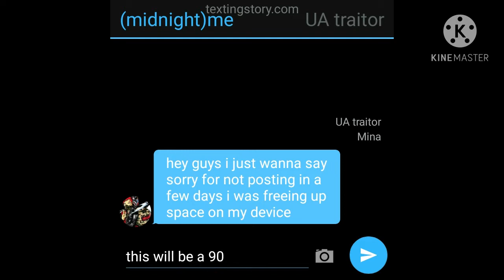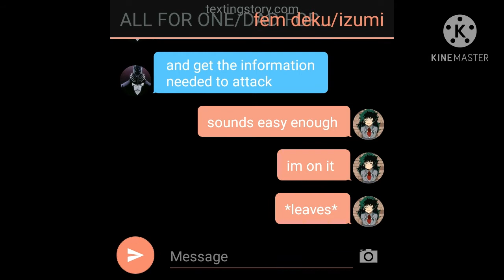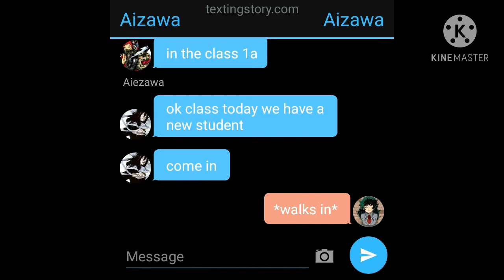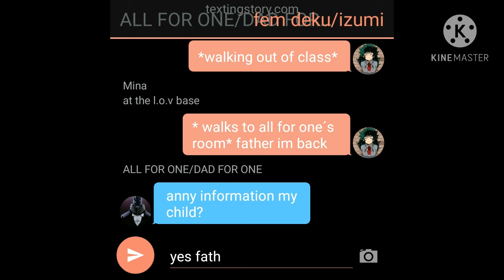fem deku x todoroki x bakugo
sorry i couldn't upload in a while im working on the next part of deku x nejire part 5 i think but if you want to keep up with whats going on here is my discord i hope you like and subscribe i was gonna say i cant wait till i get 100 subs but i checked my Chanel and we are currently at 116 im happy and thank you guys have a good day or night